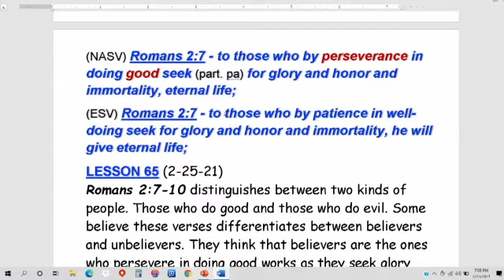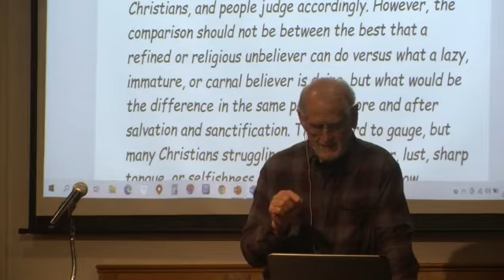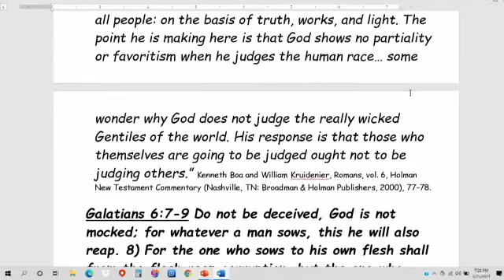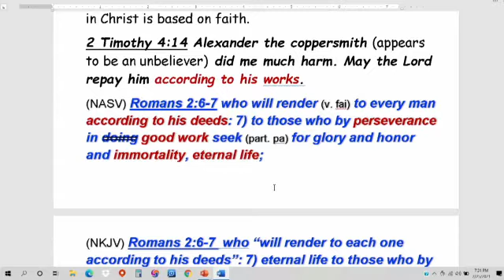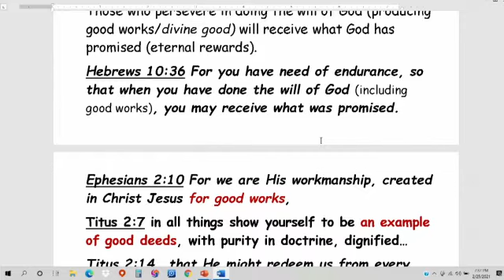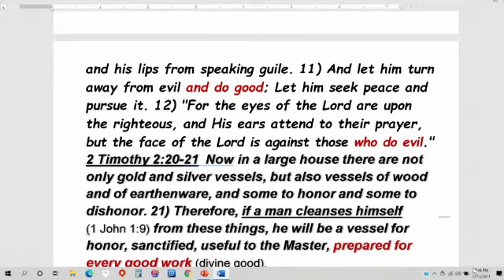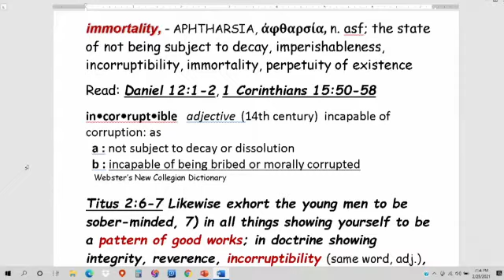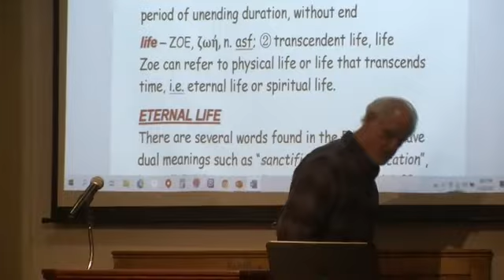ROMANS LESSON 65 All People Reap What They Sow & are Judged by God According to Their Works 2-25-21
Romans 2:7-10 distinguishes between two kinds of people. Those who do good and those who do evil. Some believe these verses differentiate between believers and unbelievers. They think that believers are the ones who persevere in doing good works as they seek glory, honor, immortality, and eternal life and unbelievers are self-seeking, disobedient, unrighteous, evildoers.
The problem is, sometimes believers behave like unbelievers, and sometimes unbelievers behave like believers. There are legalistic unbelievers who can pass as believers and there are hell-raising believers who appear to be unbelievers.
“Many of the things encouraged in our previous discussion have been and are practiced by people who are clearly not believers in the biblical sense or even professing Christians at all. Jews, Muslims, and even humanists can do many nice things. The same outward act can be done by a believer and an unbeliever, yet only one deed will be counted as a good work in God’s eyes because it springs from His Spirit. What Shakespeare calls “the milk of human kindness” is an observable trait. Sometimes unbelievers are more active in doing nice deeds than Christians, and people judge accordingly. However, the comparison should not be between the best that a refined or religious unbeliever can do versus what a lazy, immature, or carnal believer is doing, but what would be the difference in the same person before and after salvation and sanctification. This is hard to gauge, but many Christians struggling with a bad temper, lust, sharp tongue, or selfishness, are quick to point out how completely hopeless they were before their conversion!
Some people by nature seem endowed with the milk of human kindness and actually enjoy helping others, often with mixed motives, however. But when a basically selfish person does good works for Christ’s sake, he is “doing what comes supernaturally.”
Arthur L. Farstad, “We Believe in: Good Works,” Journal of the Grace Evangelical Society Volume 2 2, no. 2 (1989): 8–9.